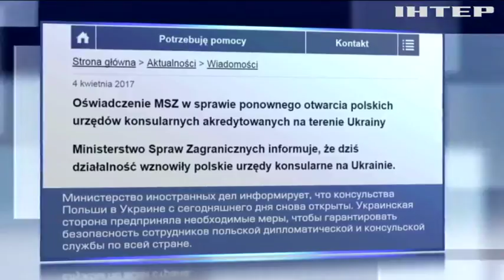Польша открыла свои консульства в Украине